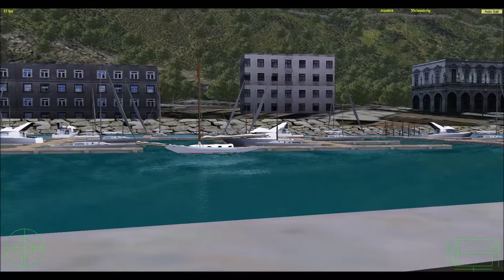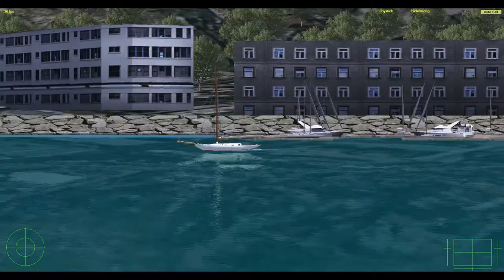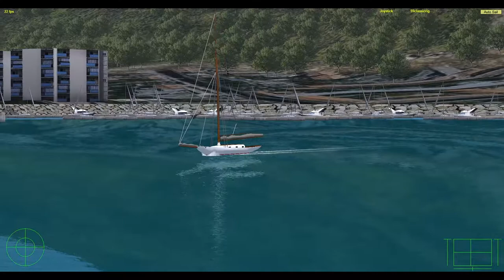Out of the Harbor ~ GAFF RIGGED CUTTER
A video of my new design, a gaff rigged cutter yacht leaving a harbor.